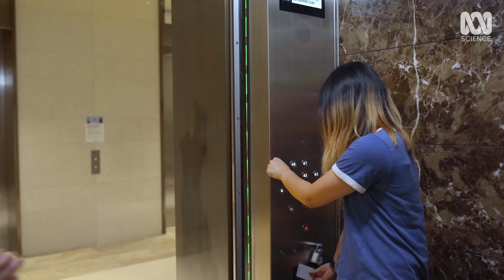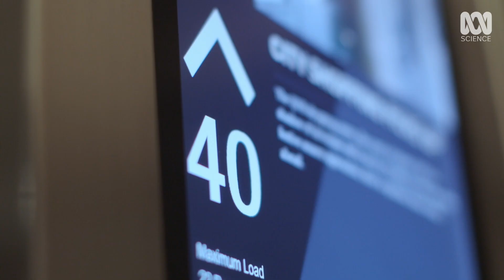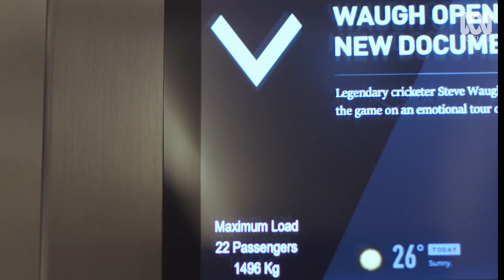WHY THE UNIVERSE IS EXPANDING — explained in an elevator ride | Elevator Pitch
Elevator Pitch challenge scientists to answer the big questions in an elevator ride.

Ever since the Big Bang, our universe has been expanding in size. But what is driving that expansion? And can it keep going? University of Sydney astrophysicist, Prof Tara Murphy outlines the universe's fate in an elevator ride

Image Credit: Kelly Twins by Robert Markowitz/NASA

If you’re keen on physics, check out the Catalyst documentary - Mars: Our Second Home?